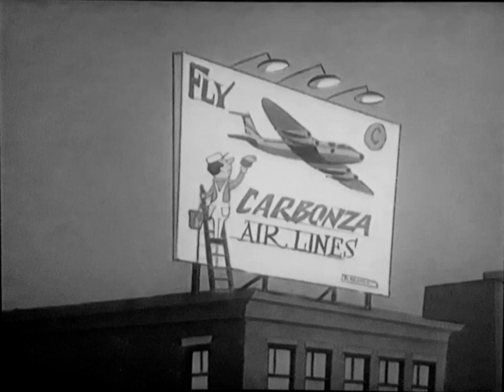They fly right off the sign